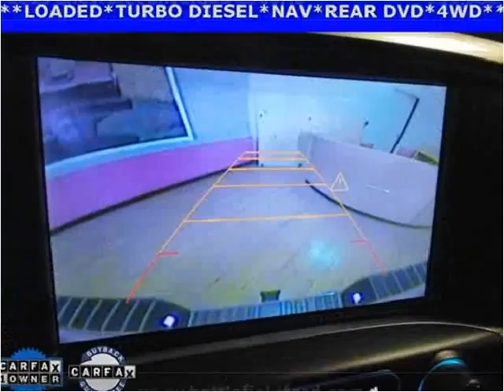2015 Chevrolet Silverado 2500HD Used Cars Manassas VA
This 2015 Chevrolet Silverado 2500HD is available from Battlefield Ford Manassas.